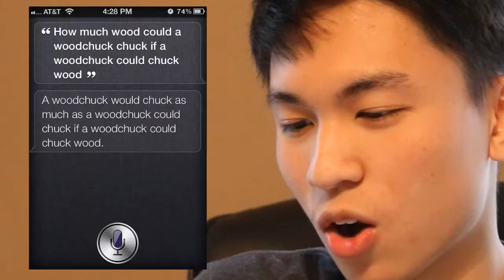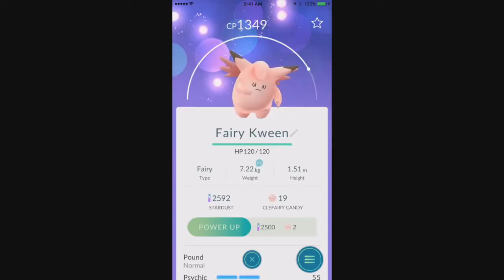I ANSWER YOUR QUESTIONS.... (Q&A #1)